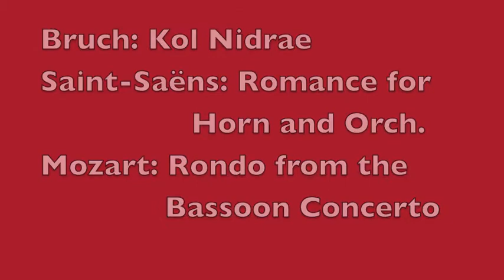Orchestrating Diversity getting ready for our 2013 Summer Concert